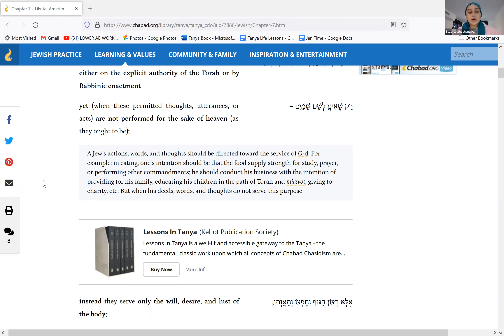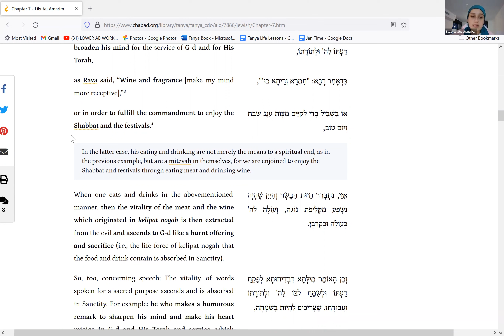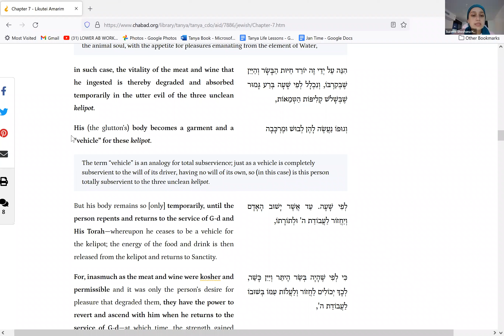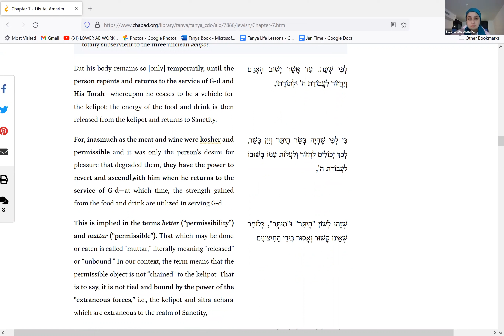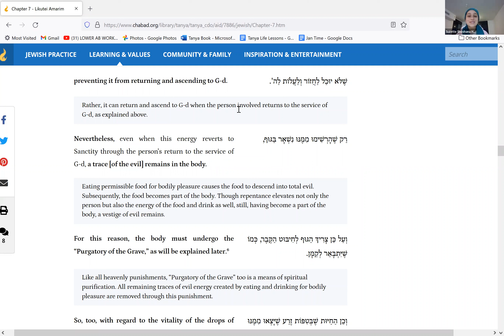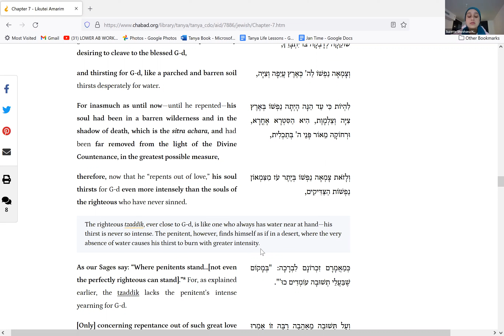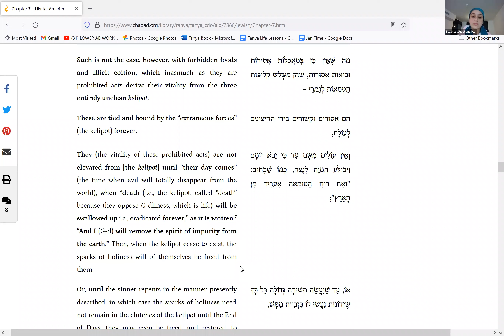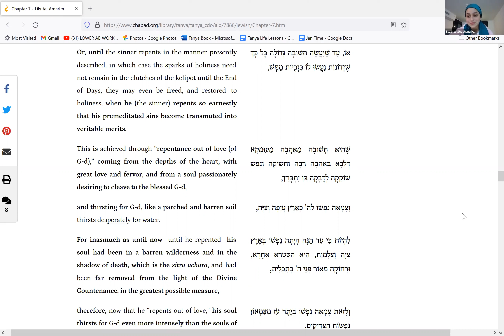Tanya for Life: "Chapter 7 Part II"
Hi guys,
Chapter 7, Klippat Nogga.
When we engage with this form of Klippa we either release the holiness in it, or bury the holiness in it further.
Our Animal Soul is part of this klippat nogga.
When we use our thoughts, speech and actions- not for a G-dly purpose, then we bury ourselves under layers of klippa, heart walls.
From this act -until the time that we do Teshuvah- our body has become a 'vehicle' for impurity, klippa. Meaning that we lose our will. As a vehicle is a vessel and has no control over the direction or the pace it drives at. The driver is in control, thus in our situation, the klippa is in control.
When we do teshuvah and return to our true self then we elevate and redeem our G-dly essence that was hidden in the klippa.
only through Teshuvah do we dig-out and redeem ourself from the layers of impurity.

Hashem gives us the Torah and Mitzvot only for our benefit. Not for Him at all! it's a gift!
He is teaching us what is good for us and what will harm us. what is forbidden is only because it is a form of klippa that we cannot elevate, it will subsume us and bury our true self causing fighting, overwhelm, sensitivy and strife among other things.
when He tells us something is Permitted, Muttar (the Hebrew word). He is letting us know that it can redeem us if we engage in it in the proper way. Muttar, the hebrew word for "permitted" also means "released". thus Mitzvot release us from our imprisonment, so that our true self can shine through. so we can have that strength to smile no matter what, so that we can have the werewithal to have serenity and self autonomy through our whole day, and so that we can share peace and goodness and His Holy presence with those around us.

QUESTION
Are you too hard on yourself? Gd forgives you everyday -- can you forgive yourself?

BeHatzlacha Rabbah!

TEXT:
The Tanya, authored by Rabbi Schneur Zalman of Liadi, elucidated by Rabbi Yosef Wineberg

Thumbnail:
created by Chana Gittle Deray, Transformational Life Coach
Suzette Shoshana Harkham
Cognitive Behavioural Torah Therapist under Miriam Yerushalmi's Mentorship, Shiatsu Therapist and Frequency Machine user, SANE volunteer

Find out more about Miriam Yerushalmi on her website yournewheights.org
you'll find her books, articles, videos of various categories such as parenting, brain training, parsha, meditation, prayer, chag/holiday videos, CBTT etc.

~~Miriam Yerushalmi's approach to Tanya:~~
Miriam Yerushalmi's short Tanya Videos on each chapter:

search for Rediscover Yourself Tanya videos by Miriam Yerushalmi for extended content.